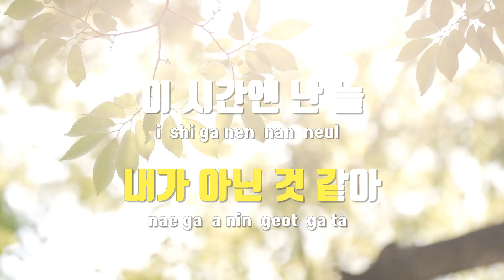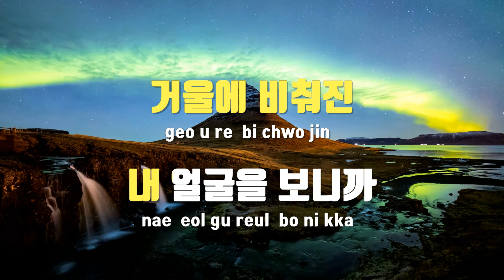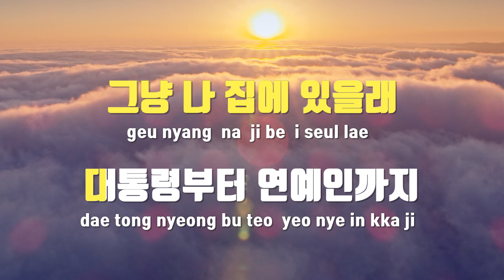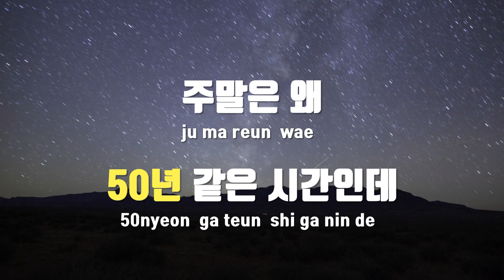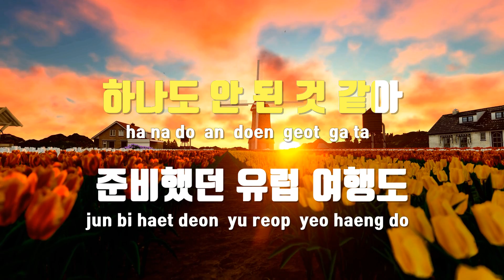[TJ노래방] 20% - 이십프로 / TJ Karaoke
20%  --  이십프로